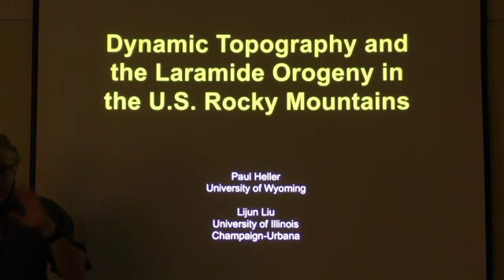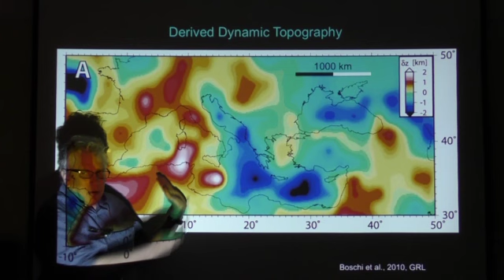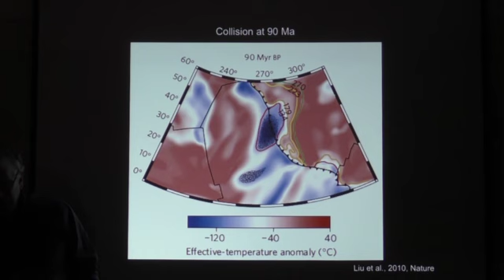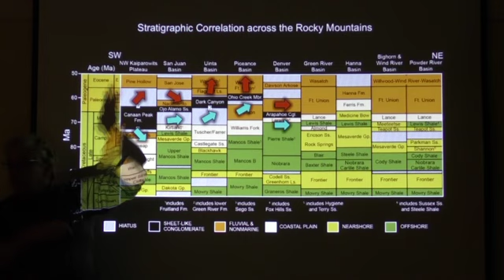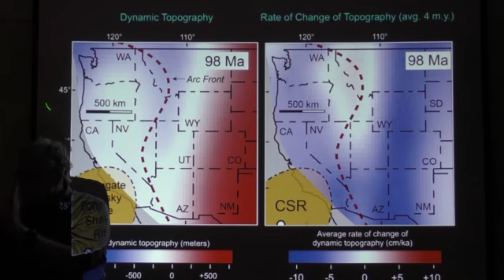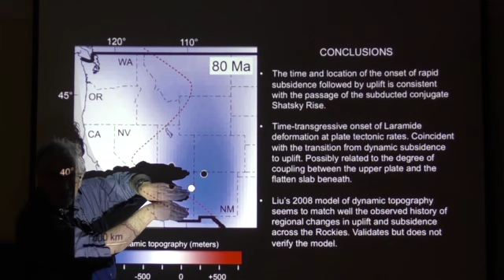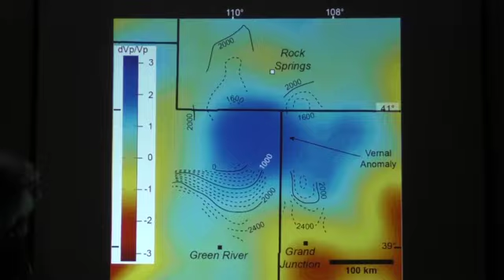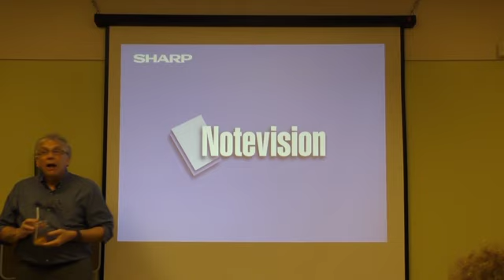Laramie Orogeny by Dr. Paul Heller, PhD University of Wyoming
Dr. Paul Heller, Chair of the University of Wyoming’s Geology and Geophysics Department (and an awesome teacher), will talk to members about the “Timing and Magnitude of Mountain and Mantle Uplift During the Laramide Orogeny.